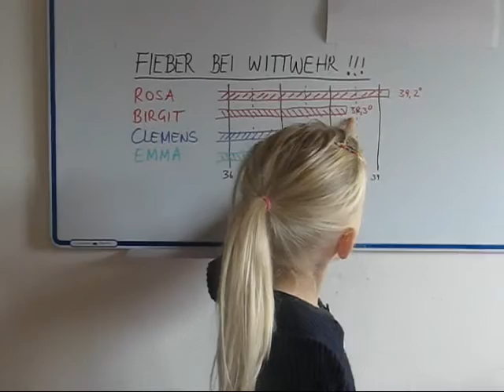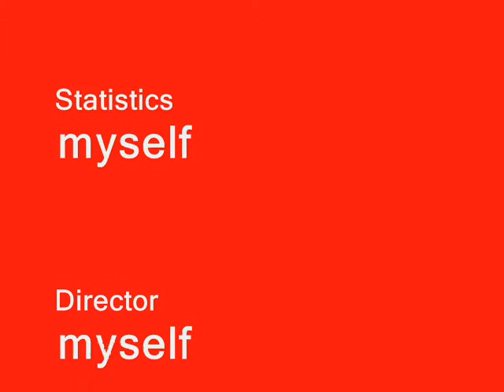CNN 2007-12-28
Clemens Notorious News - 28 December 2007